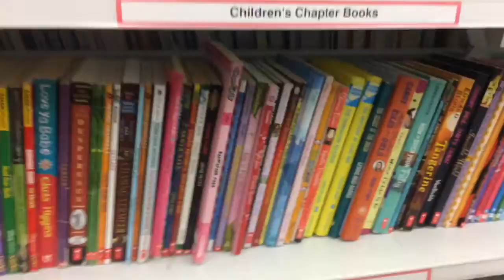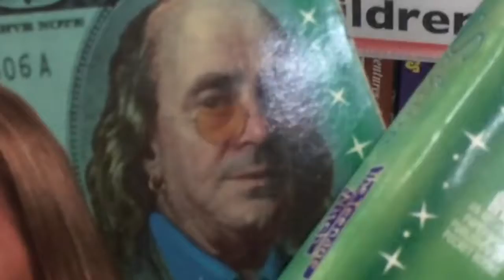25 Days of Christmas with Serena & Glitzy Episode 4: Thrift Adventure